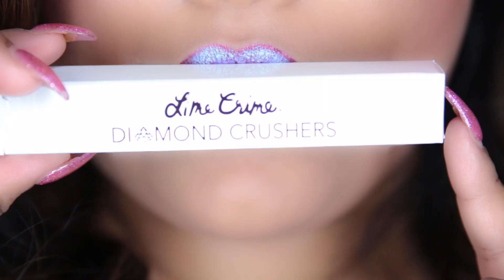DIAMOND CRUSHER LIPS|HIGH SHINE LIPS| GLAMBYRUNA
I am a serious lipstick junkie! just wanna share fun lip swatches I do.

Lips are: LIMECRIME metallic VIBE and DIAMOND CRUSH trip on top.

▷ Have you seen my previous video? Thanksgiving Makeup Look|Fall Makeup »

♡♡♡ LOVE YOU ♡♡♡